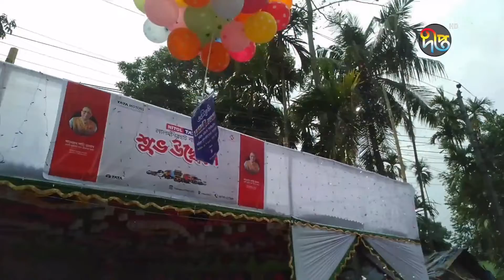Deepto News দীপ্ত সংবাদ বিকাল ৫টা ১৮ মে ২০২২ Full News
Address:
Deepto TV
7/A/GA Tejgaon Industrial Area,